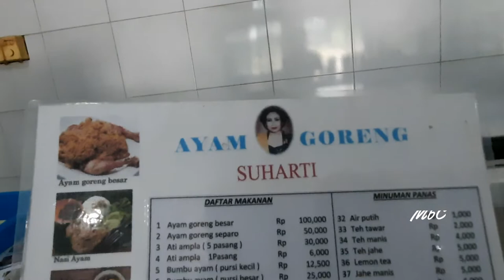RUMAH MAKAN AYAM GORENG SUHARTI BUTUH PURWOREJO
Menikmati sajian Ayam Goreng yang Khas dan luar biasa Crisphy daging ayamnya dan Gudeg Khas Jogja rasanya maknyus.